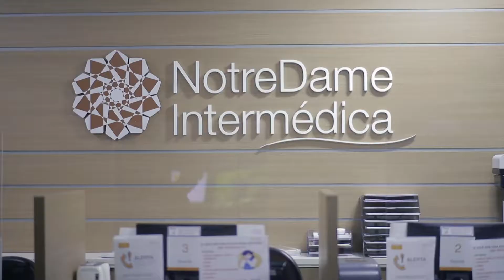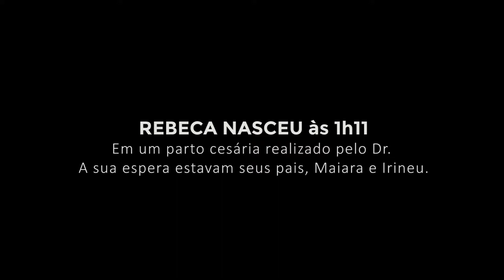Parto Cesárea Emocionante | Trailer Rebeca Be Filmes